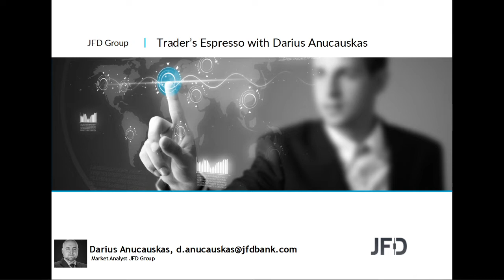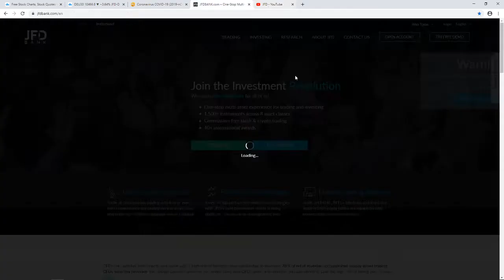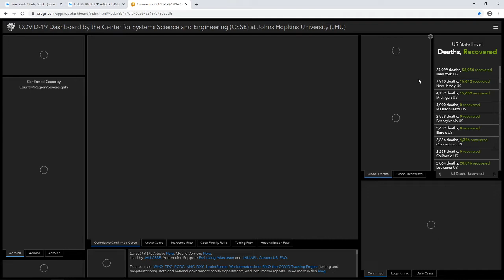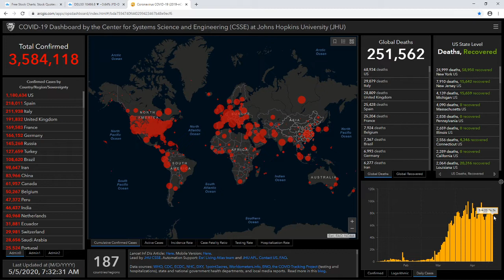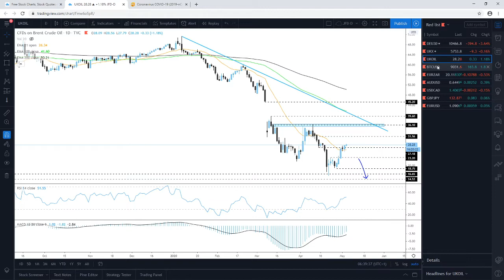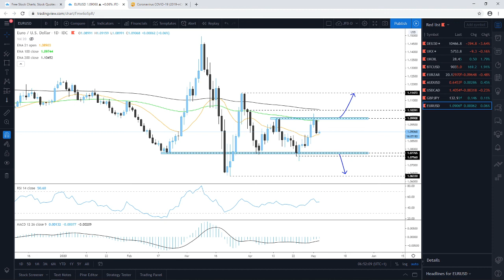Daily Technical Analysis - JFD Trader's Espresso - 05/05/2020 - Indices, Commodities, Cryptos and FX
Technical analysis of DAX, FTSE100, Brent Oil, Bitcoin, EURZAR, AUDUSD, USDCAD, GBPJPY, EURUSD with Darius Anucauskas.